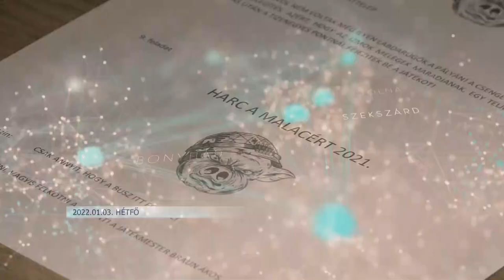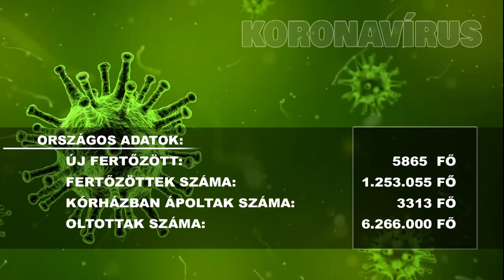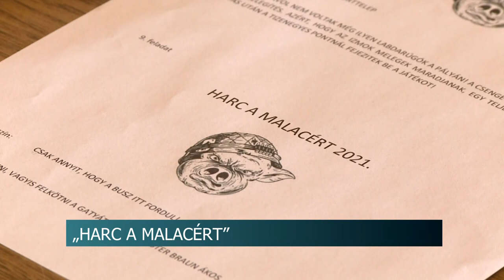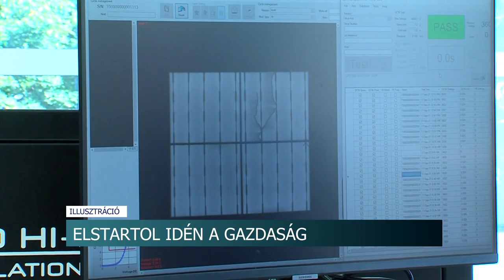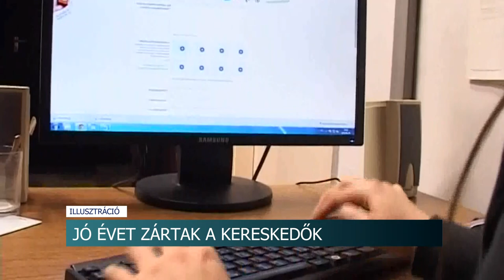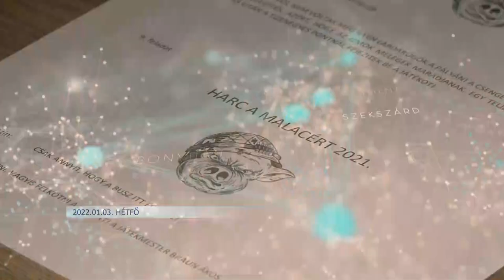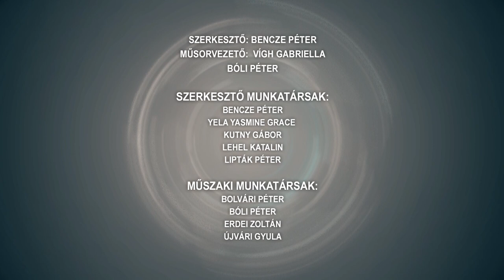Híradó - Tolnatáj TV 20220103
Dombóváron futással búcsúztatták az óévet
Vidám koncerttel nyitotta az évadot a szekszárdi Babits kulturális Központ
Tervek az újévre- az emberek számára az egészség lett a legfontosabb
„Harc a malacért” - humoros feladatokkal köszöntötték az újévet Pakson